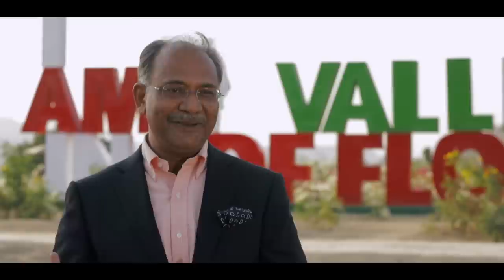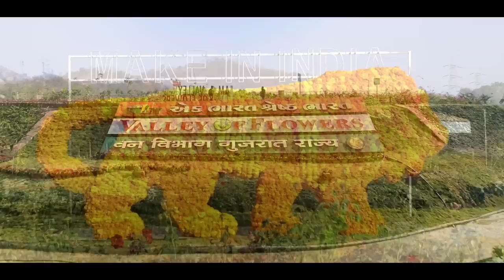Valley of Flower's - Pallavi Joshi